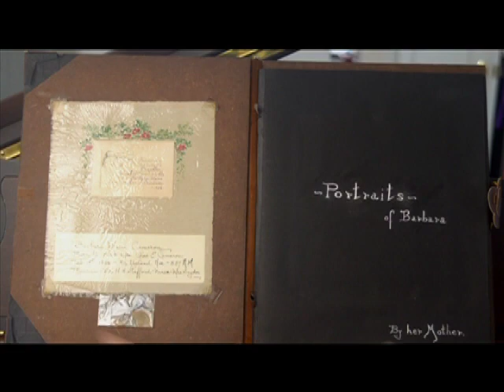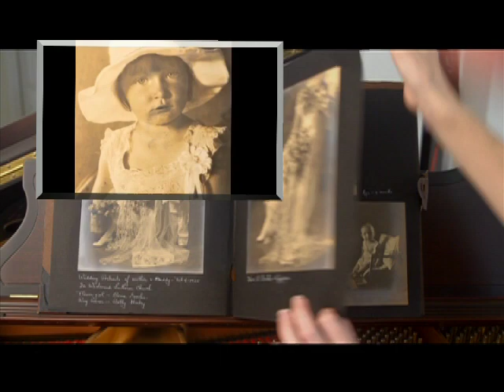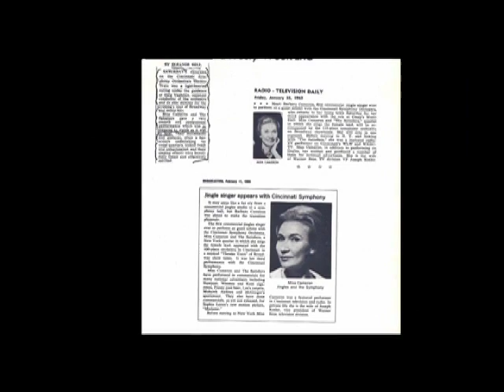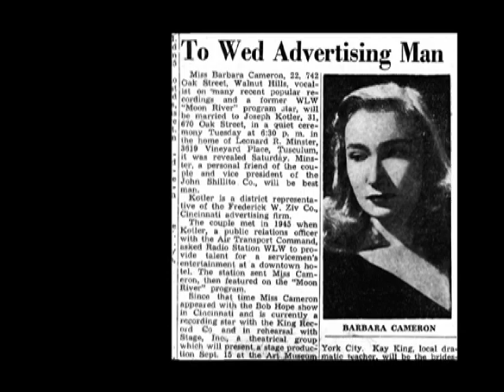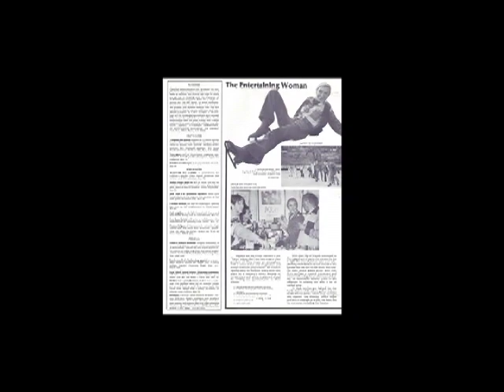Tribute to my mother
This is a tribute to my mother, Barbara Cameron.  I loved her so much and put this video together for her memorial.  Mom, always used to say "We've had a great life", and I would be truly honored if you would take the time to allow me to share it with you. I think you will see that she was truly loved by all.  Mom had her own radio show on WLW in Cincinnati, where she sang with Rosemary Clooney and The Clooney Sisters among others.  Her biggest claim to fame was writing and singing the Road Runner Cartoon Theme Song.